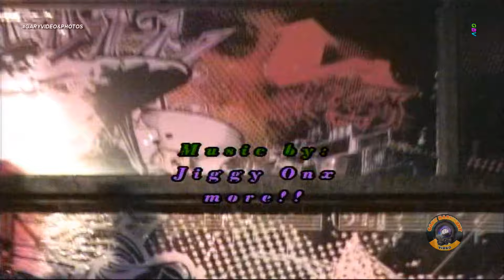Colouring Book Promotion 2011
Inside The Building Night Club
Kingston, Jamaica